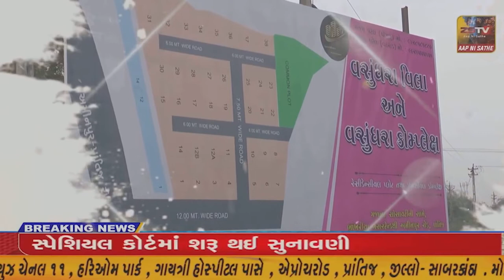નેત્રંગમાં નાન્દી ફાઉન્ડેશન દ્વારા જીલ્લા કક્ષાની તુફાન ગેમ્સનું આયોજન કરાયું.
ભરૂચ.નેત્રંગમાં નાન્દી ફાઉન્ડેશન દ્વારા જીલ્લા કક્ષાની તુફાન ગેમ્સનું આયોજન કરાયું.//ZSTVNEWS//